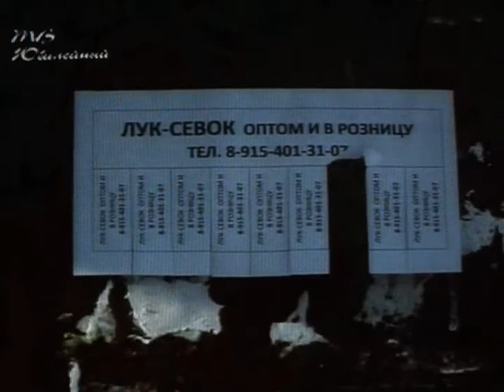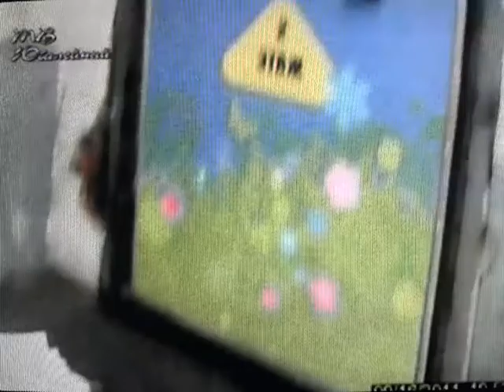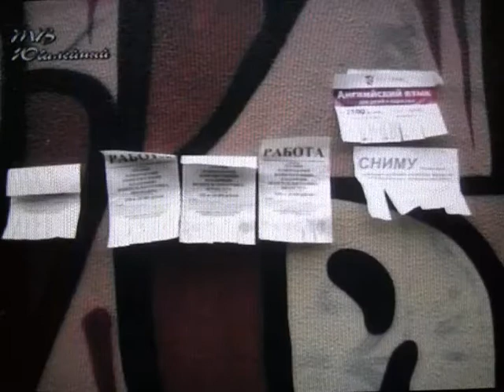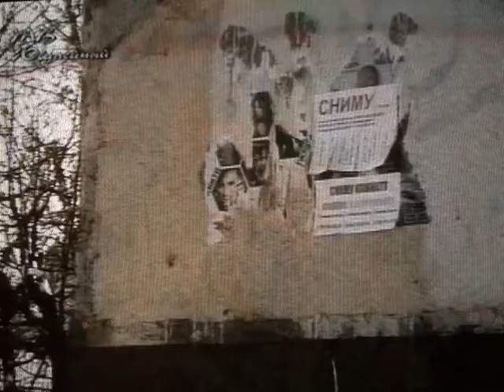ТВ Юбилейного - о борьбе с расклейкой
Самый интересный кусок начинается с 4:37 - директор ЖКО обосновывает свое нежелание наводить порядок тем, что расклейщиков слишком много (пять - это много?) и у него нет административных ресурсов для воздействия на мусорящих. Хм. А закон о рекламе и об административных правонарушениях в сфере благоустройства для кого писан? Впрочем, ЖКО в первую очередь и обклеивает стены и двери подъездов вверенных ему домов объявлениями об отключении света и тепла.
Чаще, чем хотелось бы.